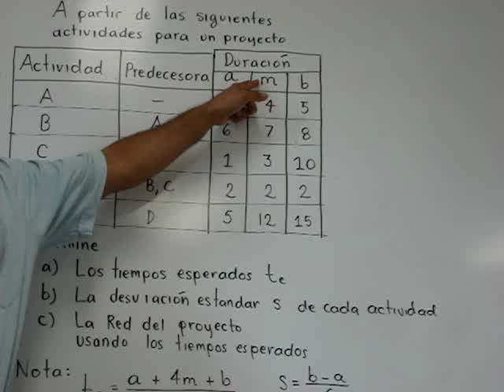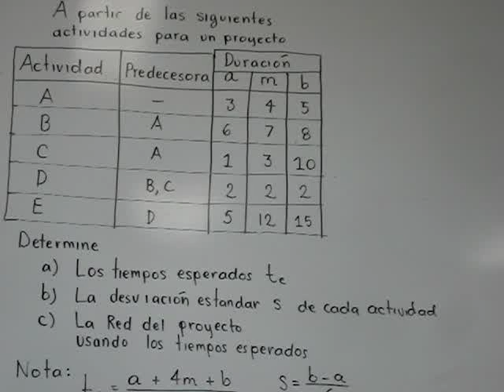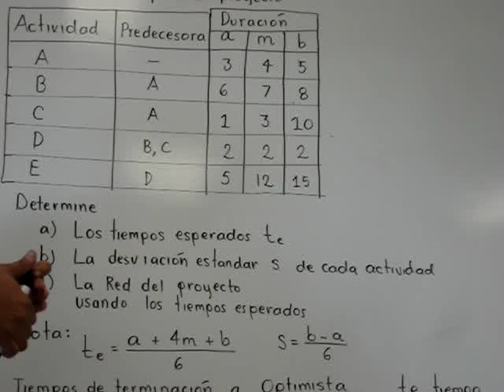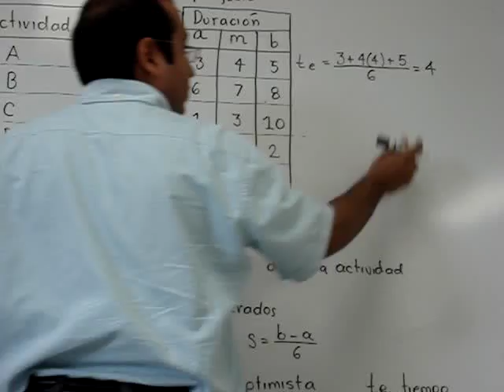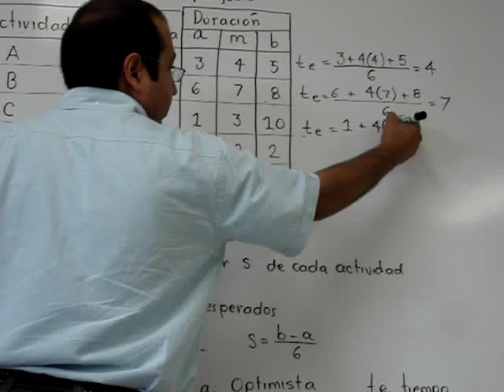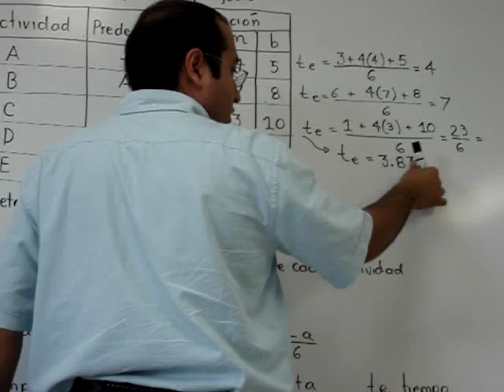Se explica como determinar los tiempos esperados para las actividades de una red PERT cuando se disponen de tiempos optimistas, pesimistas y mas probables